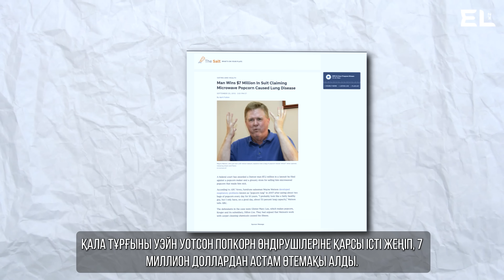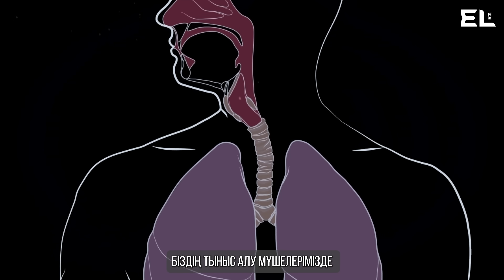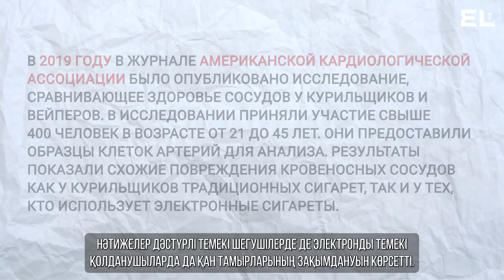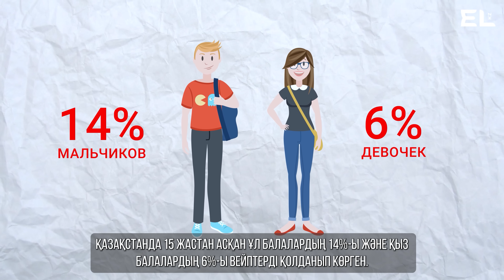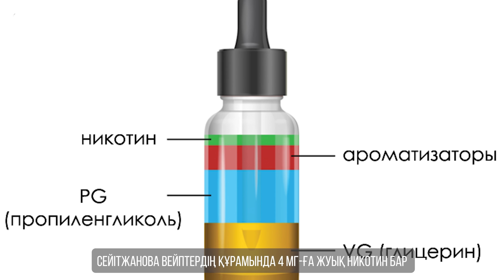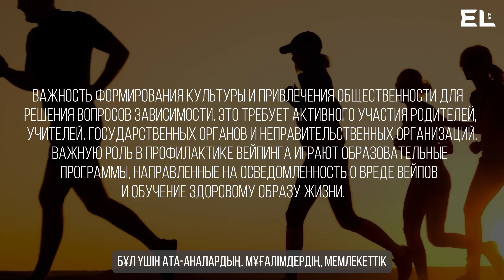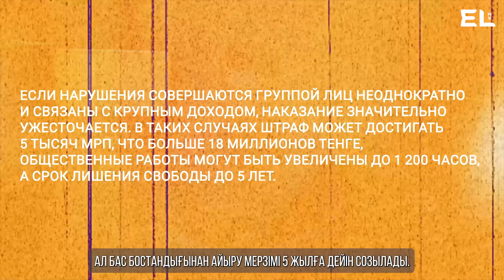Вейпы: Легкий Пар и Тяжелые Последствия?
С легким паром? В новом выпуске обсудим скрытые опасности вейпов и их влияние на здоровье. История «попкорновой болезни легких» и токсичных ароматизаторов показывает, что вдыхание безопасных на первый взгляд веществ может приводить к серьезным последствиям для дыхательной системы. Также расскажем о новом законе в Казахстане, запрещающем продажу вейпов и штрафах за нарушения.

00:00 Интро
00:17 История попкорновой болезни легких
1:40 Диацетил и вейпы
2:12 Как работают вейпы и влияние на организм
3:29 Сравнение с классическим курением
4:55 Популярность вейпов среди молодежи в Казахстане
5:33 Запрет на продажу и распространение вейпов в Казахстане
6:15 экспертное мнение
8:30 Запрет, штрафы и уголовная ответственность
9:16 Заключение